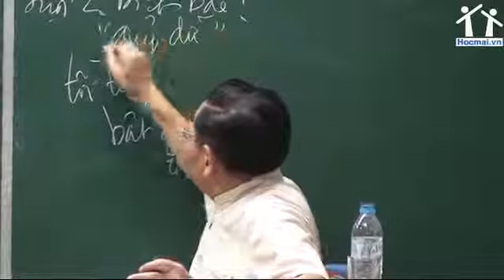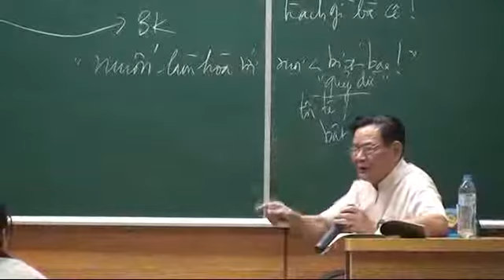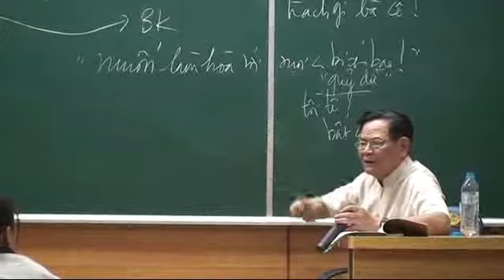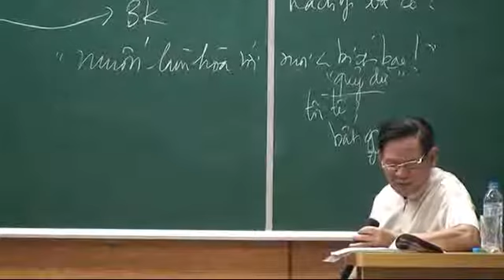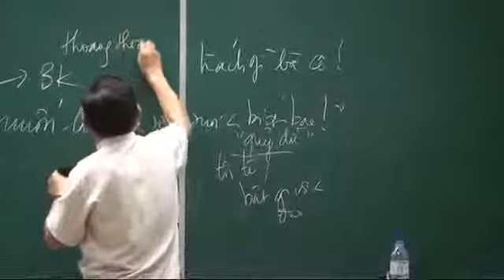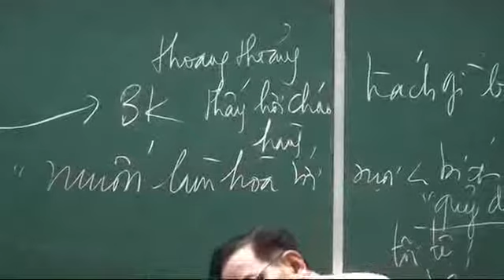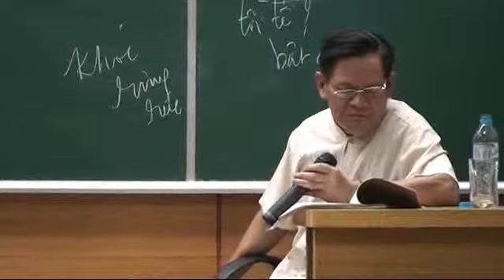[Hocmai.vn] Chí Phèo - phần 4 (part 3) - Luyện thi đại học môn ngữ văn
Phần 4: Bi kịch bị cự tuyệt quyền làm người - part 3
Video thuộc khóa Luyện thi đại học đảm bảo mônn Ngữ văn
Giáo viên: Nguyễn Quang Ninh